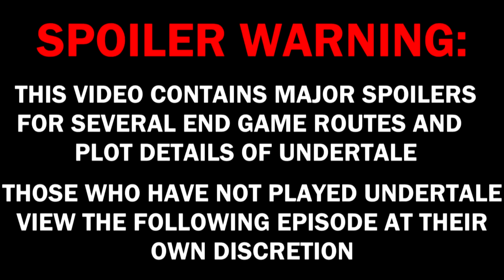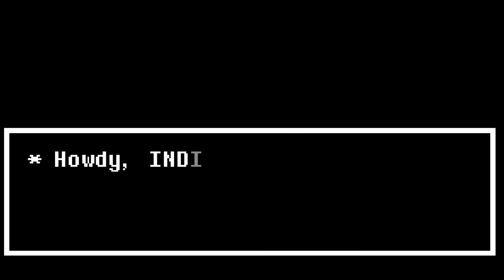An Undertale Christmas - Indie Bin (Part 2)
With Santa missing and the futility bearing down upon him, can Alex overcome Undertale and re-invigorate his love for gaming with the power of Christmas? I dunno, probably...

Social Networking

Starring

Anna Davies and Michael Healy for Make-up and Wardrobe

Music Credits

"Undertale: Dummy! (Remix)", "Undertale - Hopes and Dreams (Remix feat. Jenny)" by Video Game Remixes